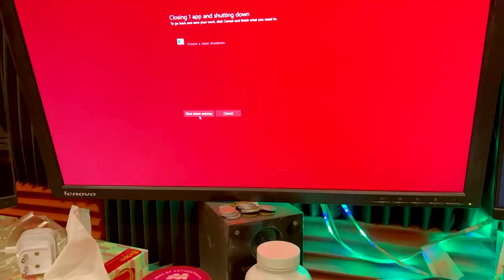Eid in Faisalabad - Madrid in CL finals